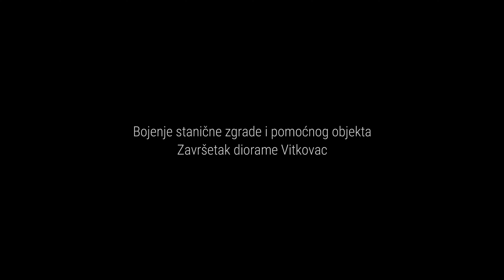#155/24 | BOJENJE STANICE VITKOVAC - DIORAMA RAZMERA 1:87 HO | DRUGI DEO | VOZOLJUBITELJI MODEL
Izrada makete stanične zgrade u HO razmeri 1:87.
II deo filma prikazuje bojenje stanične zgrade i pomoćnog objekta.

autor: Ivan Rodić

Vozoljubitelji - Srbija / Railfans - Serbia